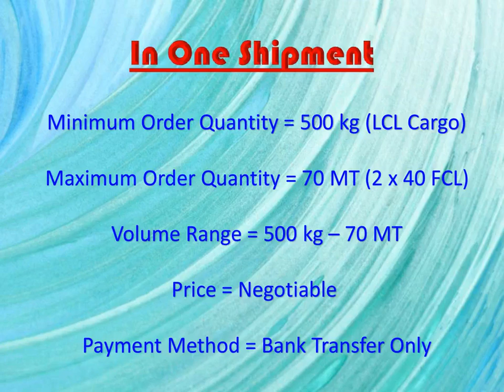Sugar Supply to Sierra Leone and delivery via sea to Freetown Port